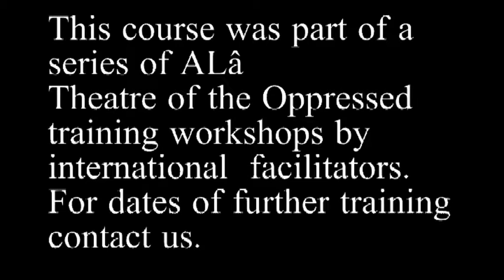Gender 1 - ALa, Galway, FETAC Theatre of the Oppressed Facilitation Skills Training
Theatre Performance FETAC Level 5 Course with a special emphasis on “Theatre of the Oppressed” Facilitation Skills
This course in association with ALâ, the participatory theatre arts and education organization, City of Galway VEC and NUI Galway Dramsoc will provide participants with a thorough grounding of “Theatre of the Oppressed” (TO) facilitation techniques as well as an in-depth knowledge of performance techniques and how to participate in creating and producing drama.

This training introduced participants to the world renowned drama facilitation methods created by Augusto Boal, known as Theatre of the Oppressed. TO is a powerful tool for tackling social and personal oppressions and exploring possible solutions by empowering the audience to become spect-actors in the journey to resolution. The course will be delivered by Sarah O’Toole in a basic groupwork structure. Through the use of stimulating games, exercises and other drama techniques the participants explored group dynamics, effective communication and the idea of the reflective practitioner. The course culminated in a performance in which all participants participated from devising to performance and the art of the joker/facilitator.

When asked about her involvement in the course, Sarah O’Toole course director states, ‘I was very excited about this project, about working with so many passionate, socially engaged people and learning from such interesting practitioners as Julian Boal, Adrian Jackson and Gavin Crichton. I think having a core group of people with a working knowledge of Theatre of the Oppressed, can only enrich our community in Galway, both on an artistic and social level.

This is the third course run in conjunction with ALâ and NUIG Dramsoc, according to Ríona Hughes Societies Officer NUI Galway, ‘the Societies are delighted with their collaboration with their community partner, ALâ, in such a powerful medium for social change’. ALâ is a personal, social and community development organization founded in 2004. It uses theatre arts and education as developmental tools. In the past 5 years it has run Forum Theatre outreach projects in various communities in Galway City, an active retired project and has also worked with asylum seekers.